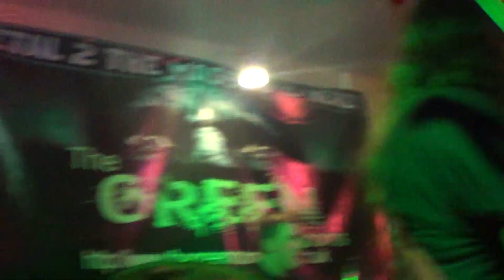Alien Democracy - Bonzo Goes To Blitburg (live at Green Rooms, September 21st 2012)